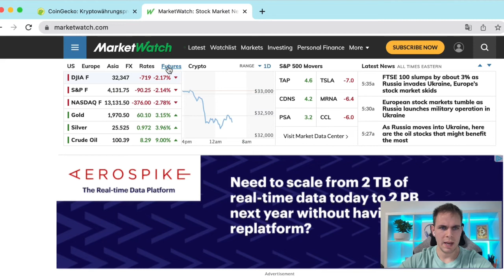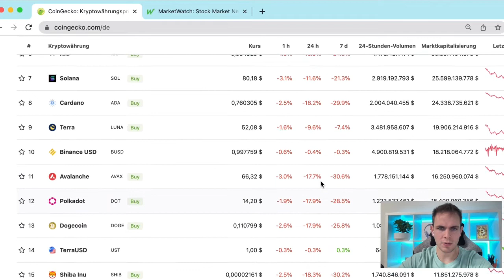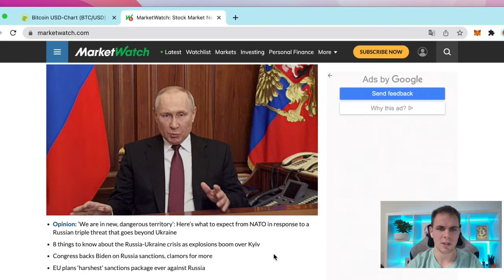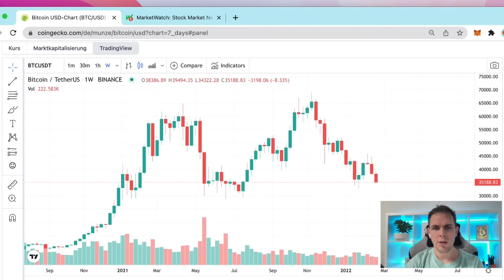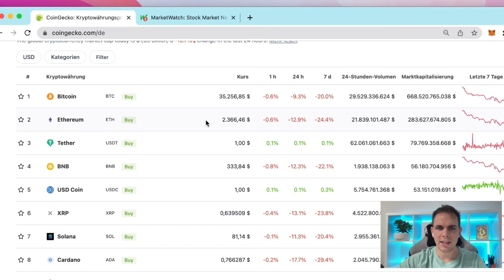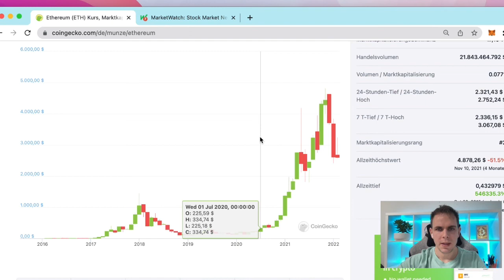Konfliktusok - zuhan a bitcoin. Eladjak? Vegyek? - Én most ezt csinálom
Ma reggel egy szomorú hírre ébredtünk.
Erre a hírre a részvénypiac és a krypto-piac érthető módon zuhanásba kezdett.
A videóban elmondom, hogy én mire számítok és én hogy kezelem a szituációt. Remélem neked is hasznos rálátásokkal tudok szolgálni, ami segíthet neked a döntéshozatalban.